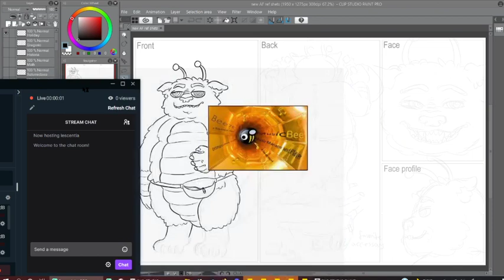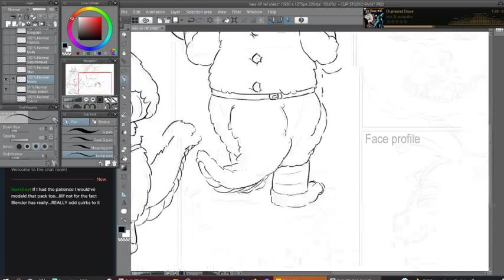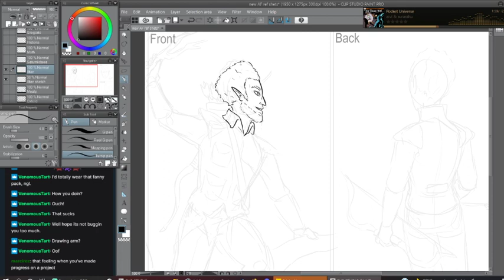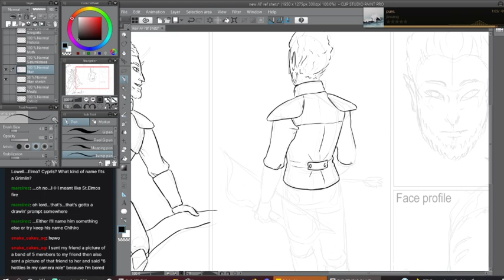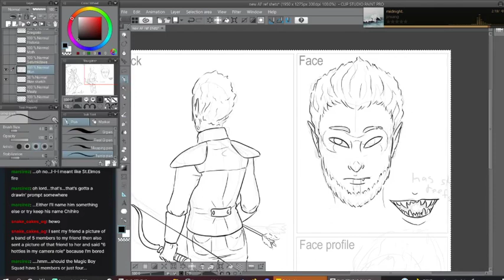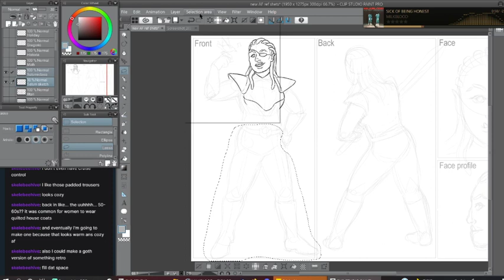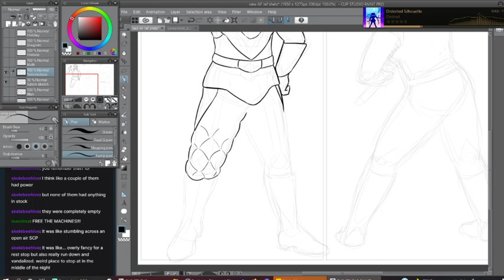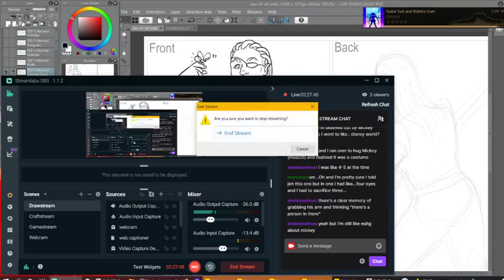2021 06 22